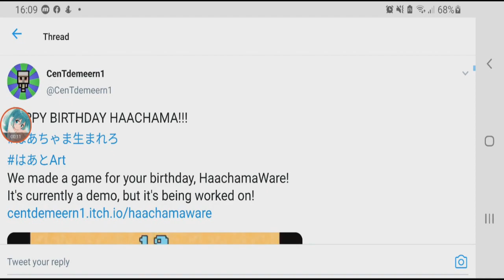HAACHAMA WARE?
a little Vtuber demo game by CenTdemeern1. Trying out for fun.😆

(Shoutouts) Thank you for joining my membership:
🥈SILVER TIER: Dzack Gaming, Tuffy Rushy, Zhun96